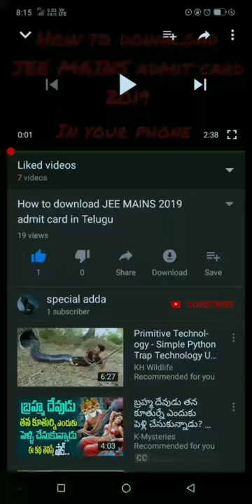Rakshashudu teaser 2019 || A havish Lakshman Koneru production || Satyanarayana Koneru